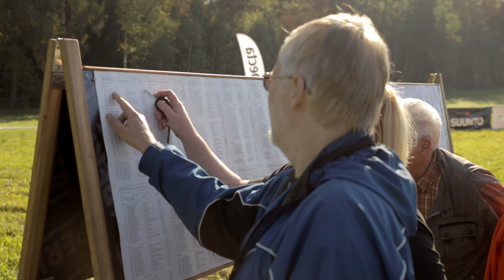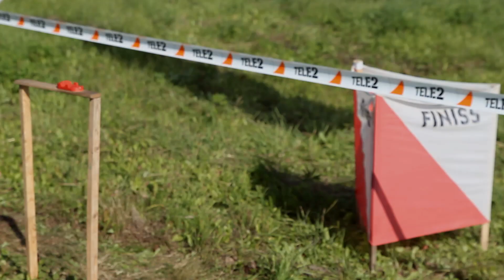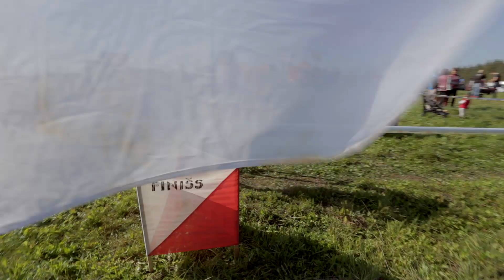Orientēšanās sacensības Cēsu rudens 2014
Highlights of orienteering competition's "Cēsu rudens 2014" in Latvia.

Film created by Jurgis Kreilis of FilmDay.